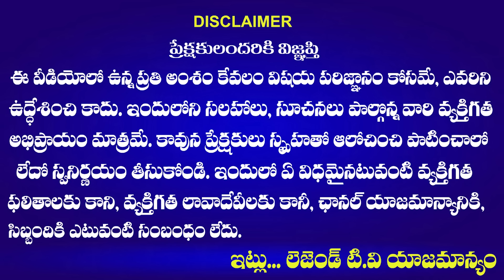BJP Leader Dr.Anuhya Reddy OPEN CHALLENGE To CM Revanth Reddy And Congress | LegendTv